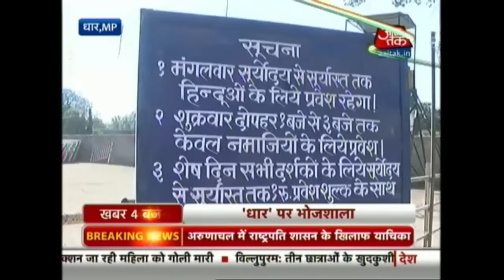Tension In MP Over Hindu Prayer On Namaaz Day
Tension is on the rise in MP's Dhar, where Hindu groups want to hold a Vasant Panchami prayer, which happens to be on a Friday, the Muslim prayer day.